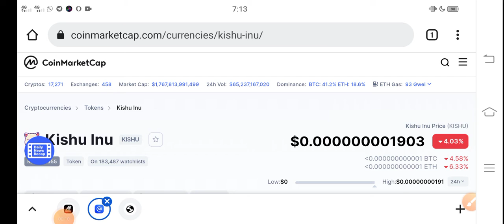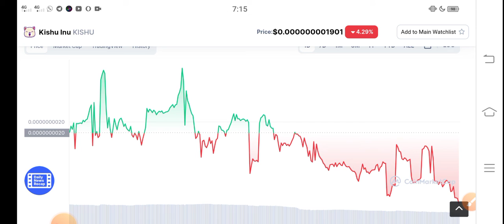Kishu Two Mistake || Kishu inu Price prediction Updates! Kishu News Today